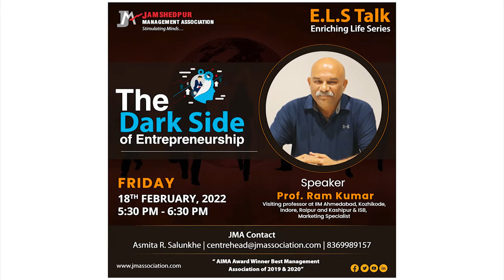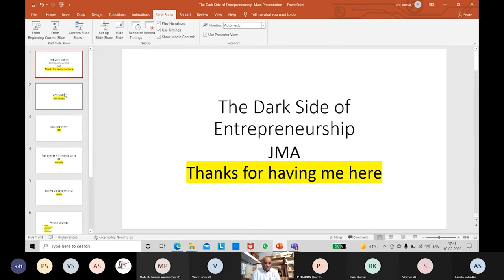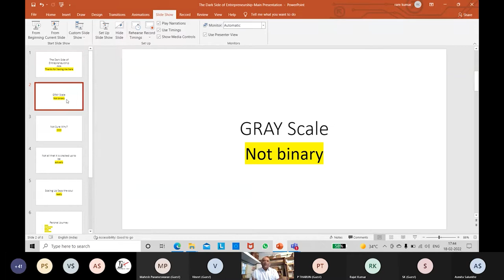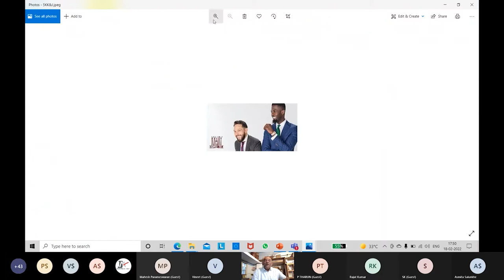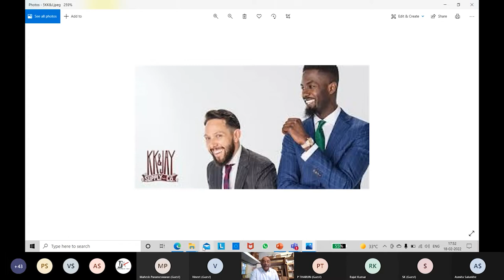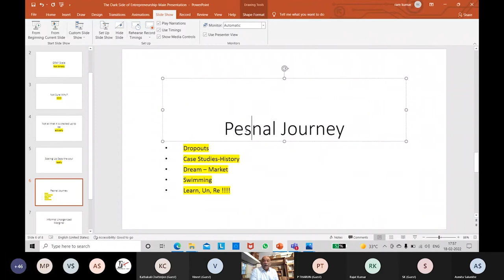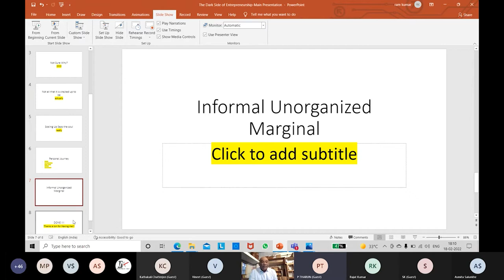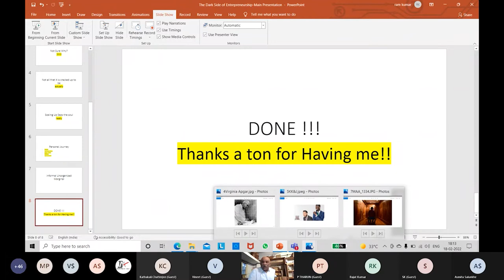JMA ELS Talk | The Dark Side of Entrepreneurship with Professor S. Ram Kumar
“Entrepreneurship” is the new buzz word of today. Is it really the rosy picture that we see? Watch the video to know the other side of the coin at JMA Enriching Life Series Session on “The Dark Side of Entrepreneurship” with Prof. S. Ram Kumar, Chief Provocateur, Last Resort, MBA IIM –A, Nuclear Physicist.

About the speaker:
Professor S. Ram Kumar has been a visiting professor at several Business Schools including the IIMS at Ahmedabad, Kozhikode, Indore, Raipur and Kashipur and ISB.  He specializes in Marketing and its building blocks encompassing Brand Management, Marketing of Services, Technology, and Creativity, Entrepreneurship & Innovation.  He runs programs across the spectrum – school kids, executives, entrepreneurs, and CEOs of Medium and Large Scale Enterprises besides formal teaching at business schools.  His teaching methodology draws heavily from nature education, where immersion is central to learning; thus avoiding learning fatigue and also enabling transfer of ownership of knowledge from instructor to learner.  A particular feature of his pedagogy is enabling the participant to synthesize her own learning rather than achieving a classroom consensus.  His research interests include Brand Management, Customer Education, Technology, and How Learning Happens.